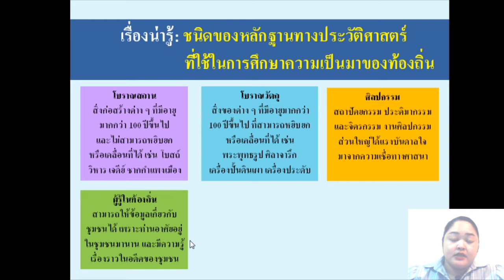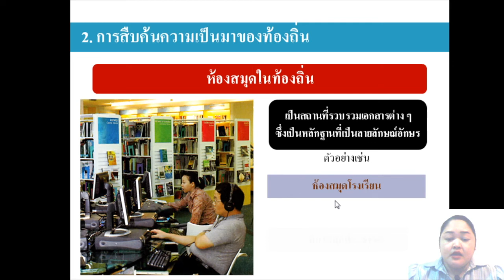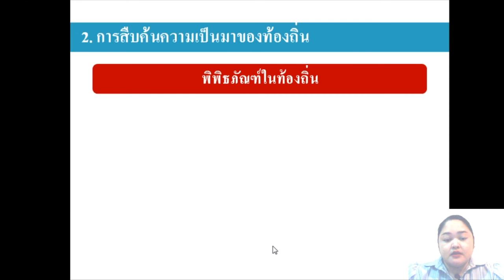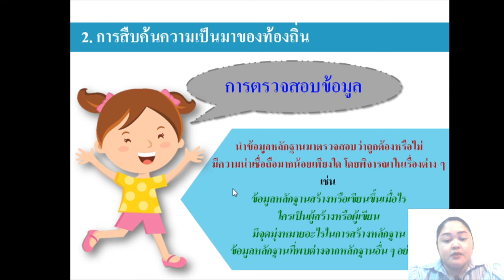บทเรียนออนไลน์ | ประถม 5 | EP.1 | สัปดาห์ที่ 1 | [14/14]